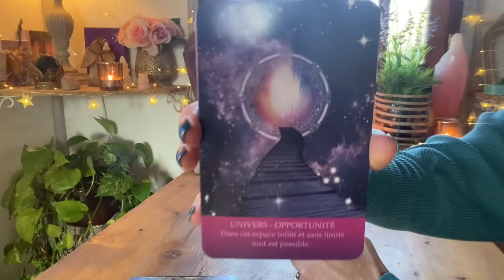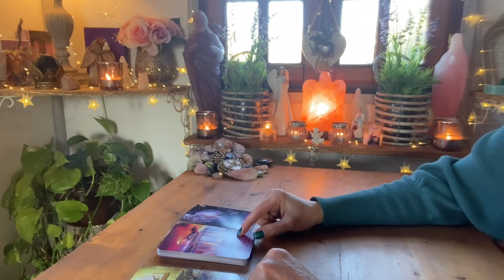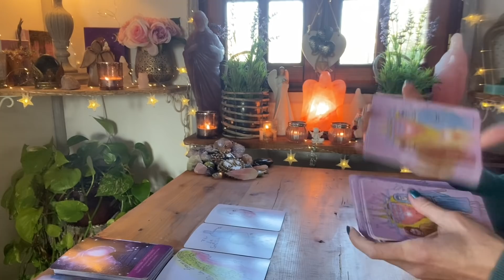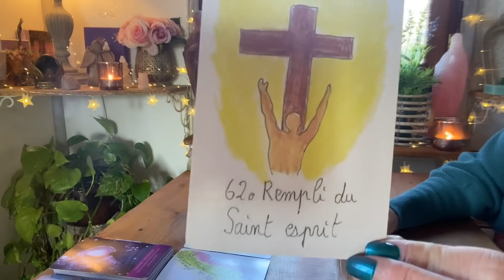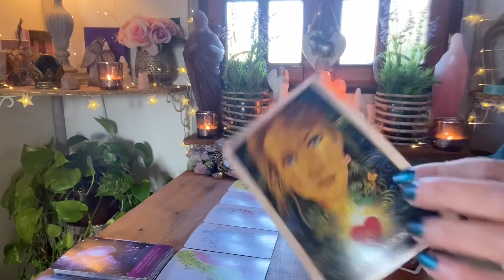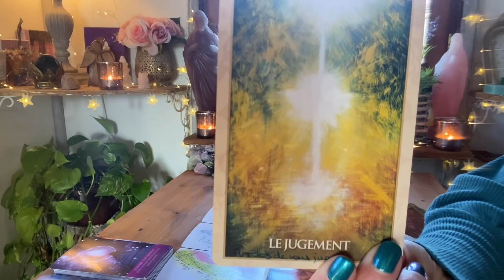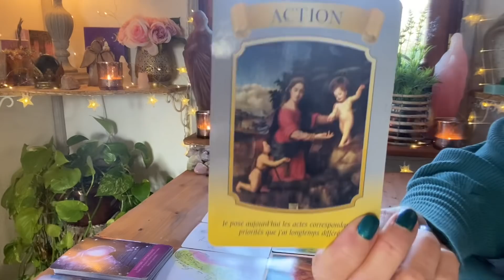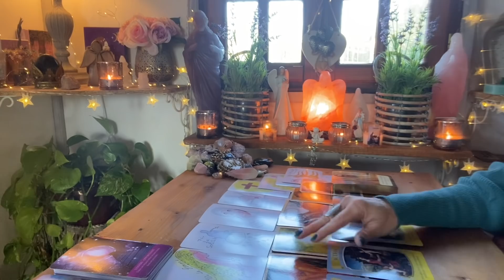🎁Un HEUREUX EVENEMENT INATTENDU 🎁💞MESSAGES DE JESUS, DE LA VIERGE MARIE ET DE MARIE MADELEINE 🙏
🌟NOUVEAU ! 🌺

🧚🏻‍♀️🦄Si vous désirez vous procurer l'oracle de la Fée Indigo et elle petit Oracle du Pays des Contes de Fées, contactez Daphné à l'adresse mail suivante : 🧚🏻‍♀️🦄